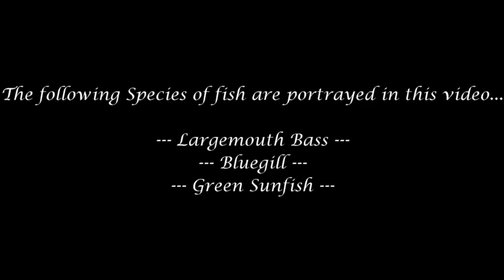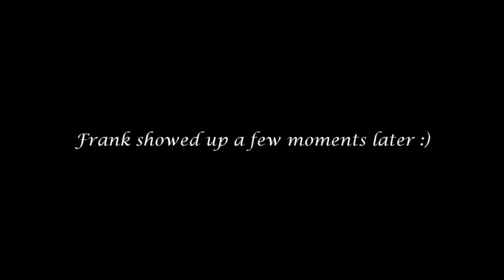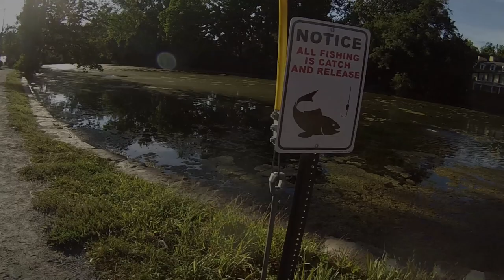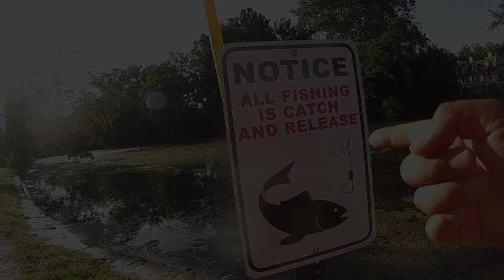Catching Largemouth Bass & Sunnies at Afton Lake (Yardley, PA)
09/06 -- I explored Afton Lake with my friend Frank H.. He ended catching 2 Largemouth Bass and I ended up catching a combination of Bluegill and Green Sunfish. Many thanks to subscriber Ciaran and my friend Frank for introducing this place to me! Once the vegetation subdues, I will be back for some Carp fishing!

The full report for this fishing video will be available at a later time.